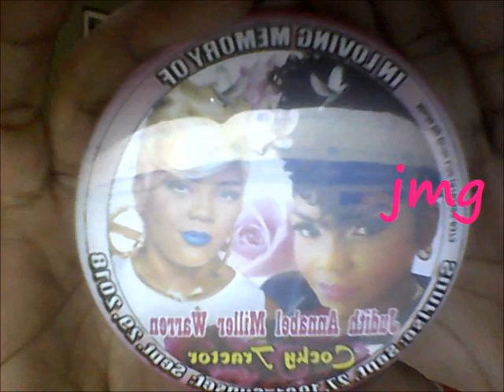THREAT SENT TO JUDITH COCKY TRACTOR WARREN